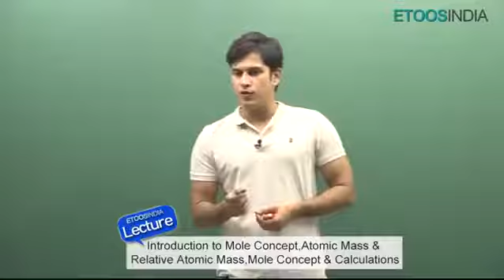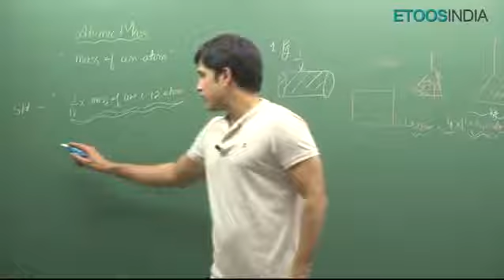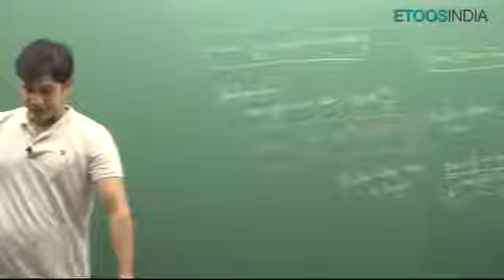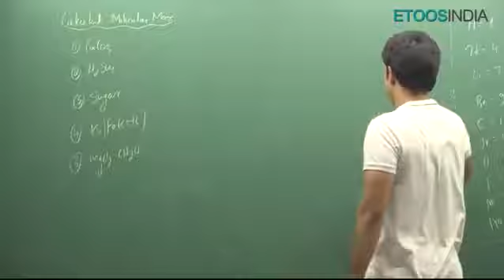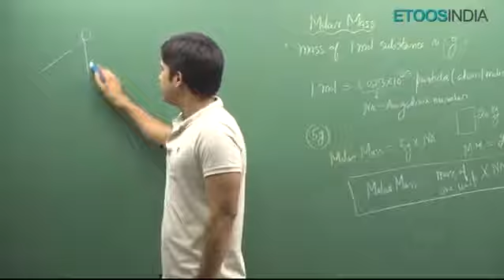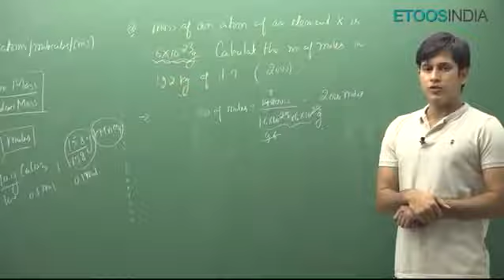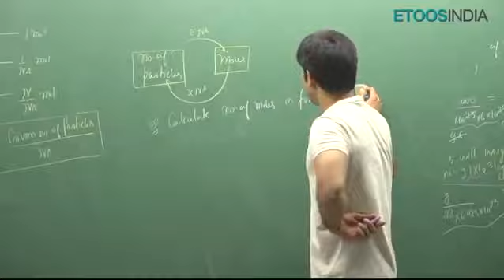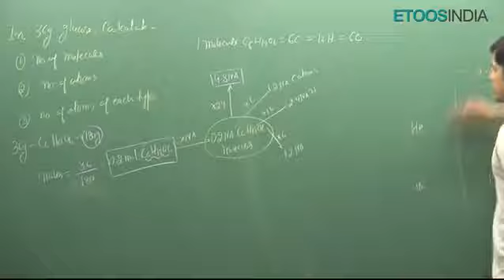Mole concept L-1 JEE | NEET